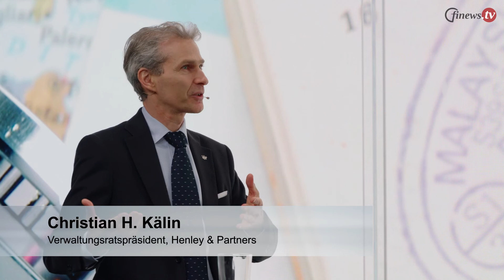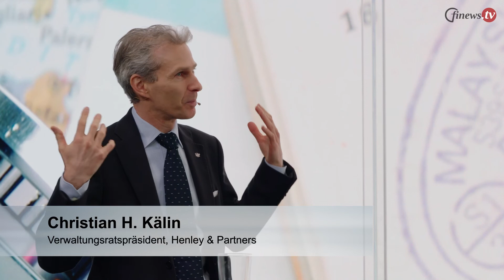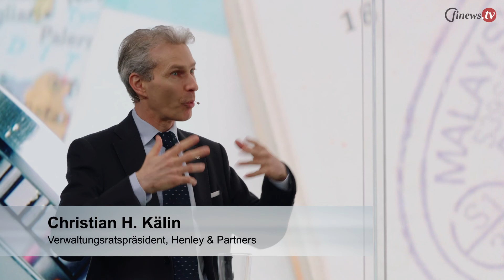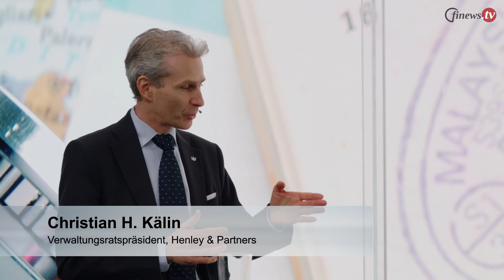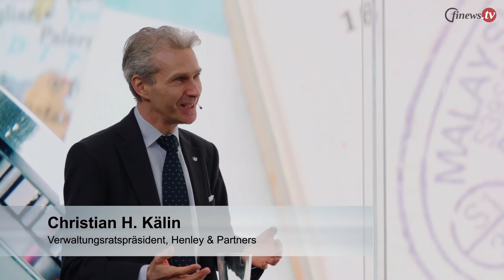Christian Kälin: «Die Telefone für zweite Reisepässe laufen heiss» (02.03.2022)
Die Eskalation in der Ukraine verunsichert mittlerweile auch viele vermögende Westeuropäer, die sich für eine zweite Staatsbürgerschaft oder Niederlassungsbewilligung in der Karibik, in Asien oder im Nahen Osten bemühen, wie Recherchen von finews.ch zeigen.